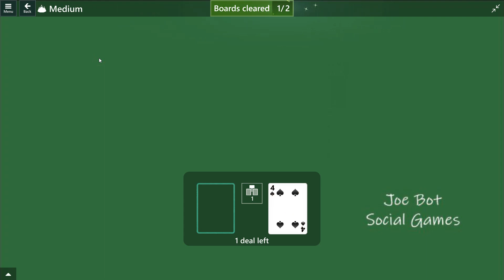Microsoft Solitaire Collection - Tripeaks - November 18 2023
Solution Microsoft Solitaire Collection - Tripeaks - November 18 2023 -